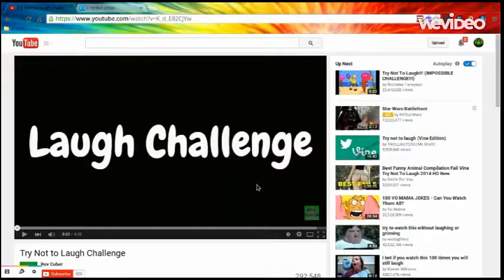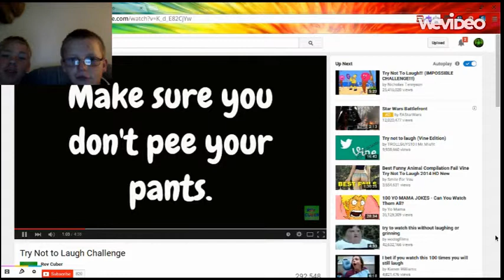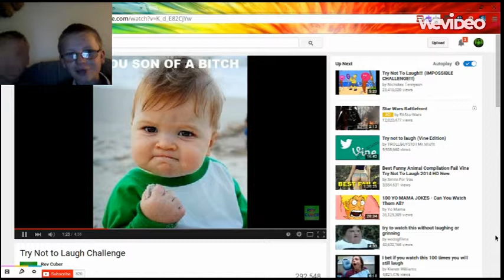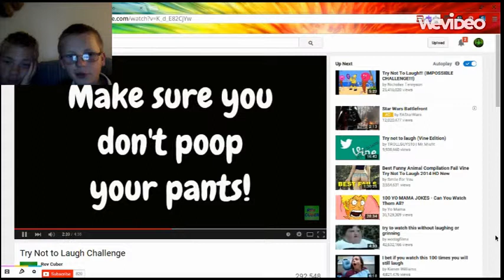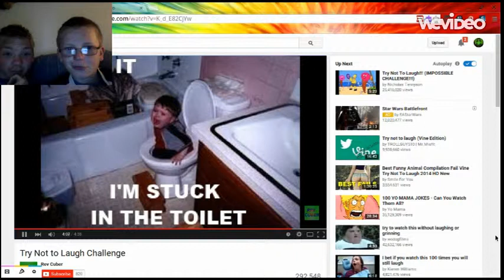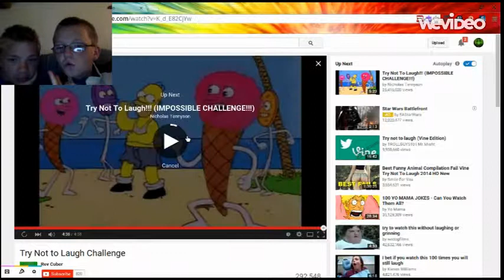Don't laugh challenge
With my little brother hope you guys like it